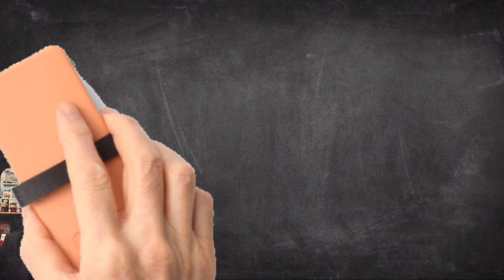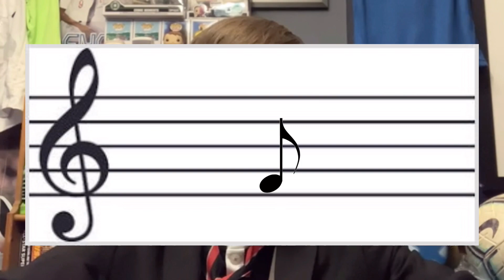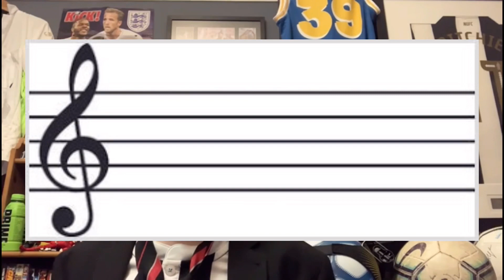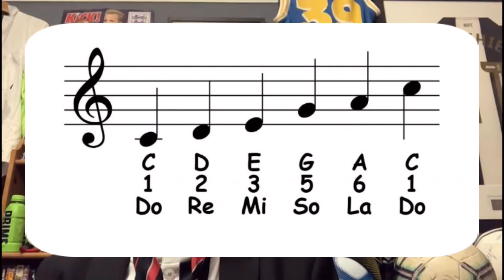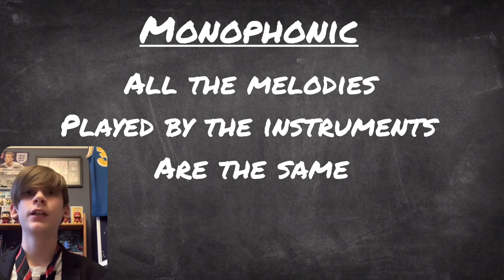Archie Morgans Teaches You About Music | Scholar Program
This is a video that I edited for my friend Archie Morgans that he used for his scholar program.